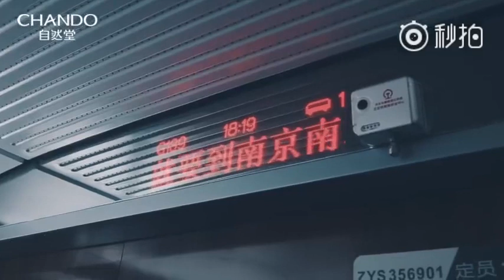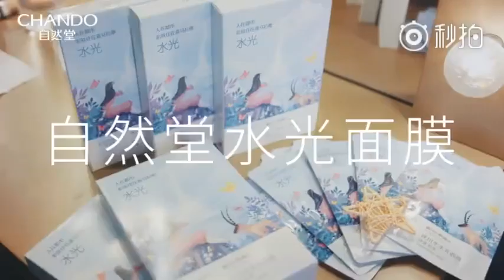【TFBOYS 王源】TFBOYS《CHANDO自然堂》“TFBOYS自然堂水光面膜「光」完整态度片”-Roy Wang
TFBOYS自然堂水光面膜「光」完整态度片
影片转自 @自然堂 微博